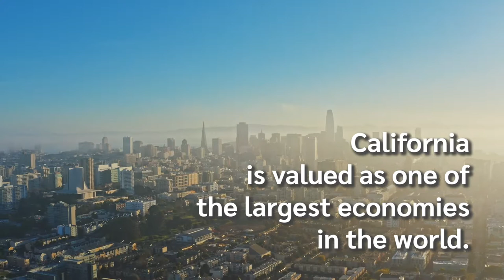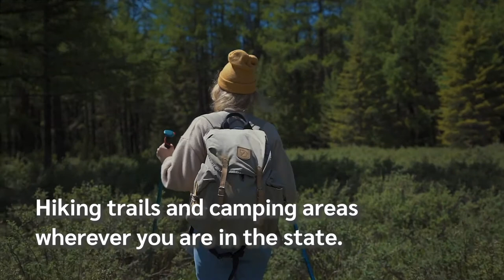Why international students choose to study in California